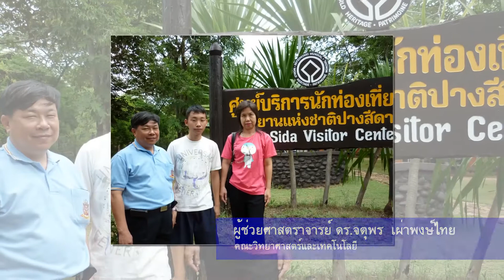ผู้เกษียณอายุราขการ ปี 59 มทร.ธัญบุรี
ผู้เกษียณอายุราขการ ปี 59 มหาวิทยาลัยเทคโนโลยีราชมงคลธัญบุรี วันที่ 16 กันยายน 2559 ณ หอประชุมราชมงคล มหาวิทยาลัยเทคโนโลยีราชมงคลธัญบุรี